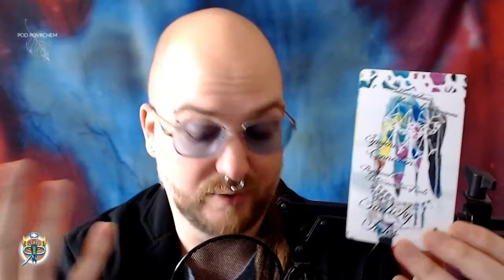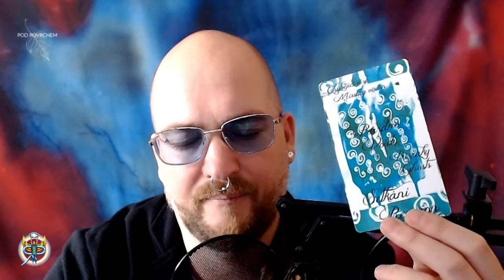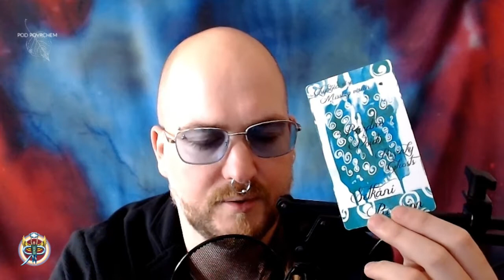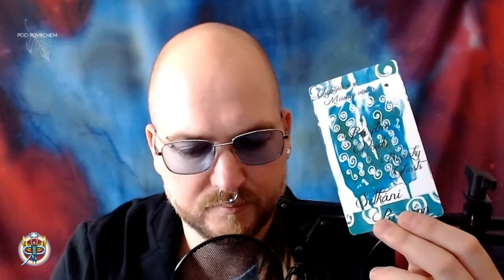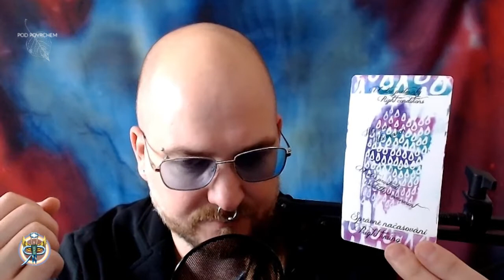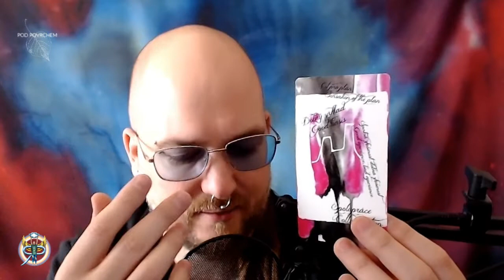Pod povrchem #2.1 - Odpuštění páníčkovi (NADČASOVÝ VÝKLAD)